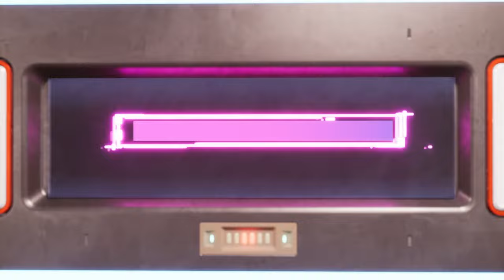Autobots Warrior 38